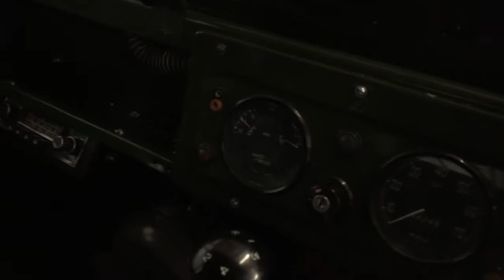1943 Willys Jeep Full Restoration (Spanish) - 27